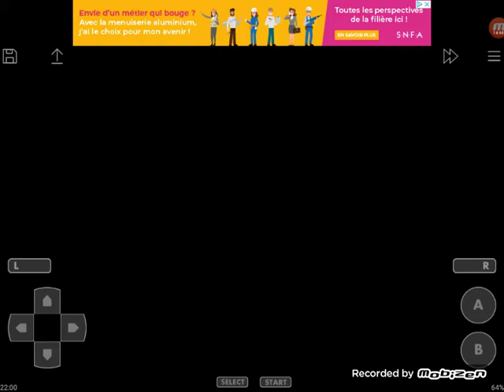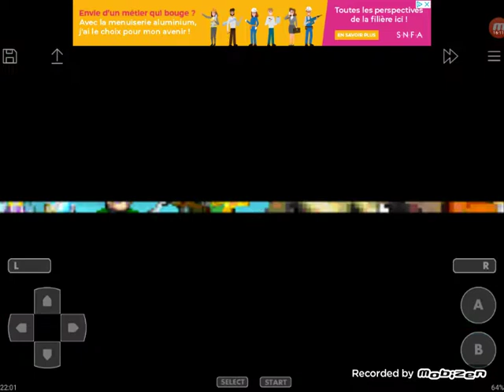Endlich sind wir in dem Gebiet Fertig! // Golden Sun #11